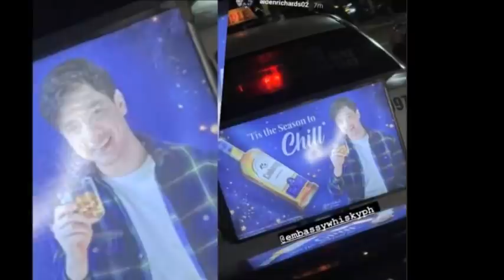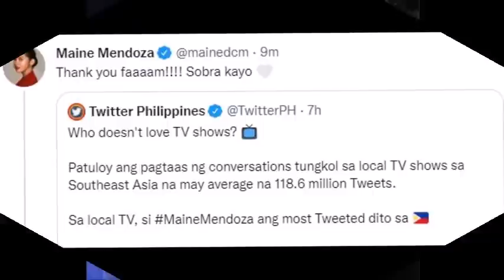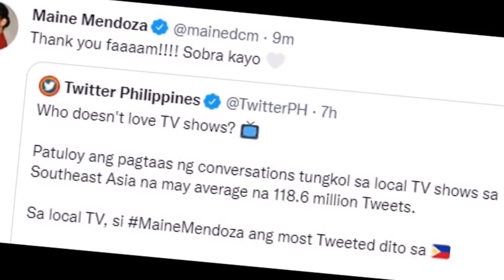ANG TARAY! MAINE ANG MOST TWEETED CELEBRITY SA LOCAL TV SHOW AYON SA TWITTER PHILS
MAINEMENDOZA ALDENRICHARDS LATESTUPDATES MOSTTWEETED TWITTER QUEEN#PHENOMENALCOUPLE#MAICHARD#ALDUB